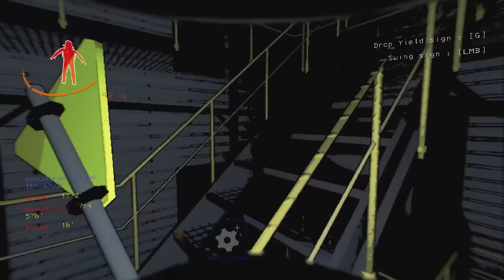Exceptional Lethal Company Clips